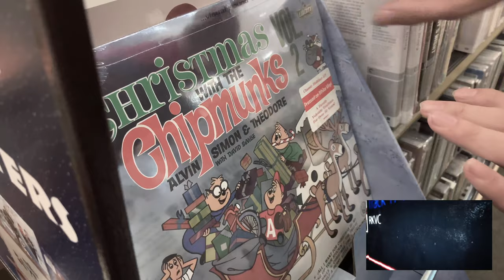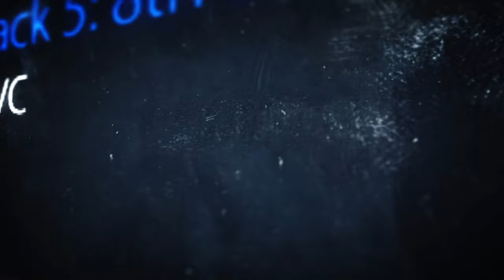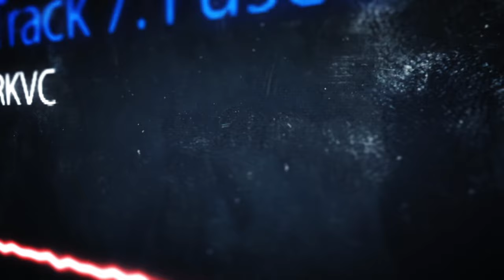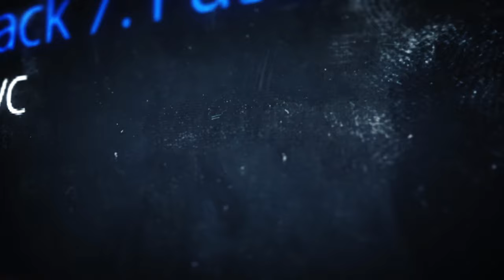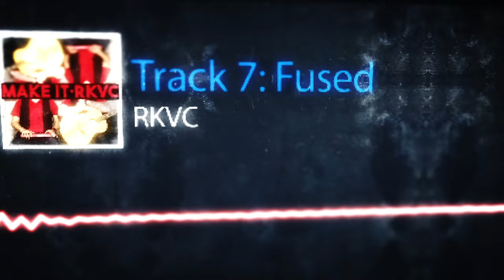MAKE IT by RKVC (Audio) ∙ YouTube Audio Library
Written, performed and produced by Vince Cirino and Rod Kim
🎵 YouTube reached out to us AGAIN to make new music tracks for the YouTube Audio Library!

A couple months ago, YouTube reached out to us to make new tracks for the YouTube Audio Library! Because of all the awesome content you made with it, they asked us to make ANOTHER royalty-free album!

The new album is called “MAKE IT” and it features 10 instrumental tracks of varying genres that are ROYALTY-FREE for anyone to use in videos they make for YouTube!

and search “RKVC”

We called this album of royalty-free instrumental tracks “MAKE IT” because every dreamer and creator wants to “make it” out there but to do that you have to make it with “it” being the content: whether that be videos, music, art, etc. To “make it” you gotta make *it*! This time around we got more experimental, more weird and we hope that you take a chance and make that content you’ve been wanting to make!

Send letters, stuff, goodies, gifts, etc. to:
RKVC
USA

Tracks written, performed and produced by Vince Cirino and Rod Kim